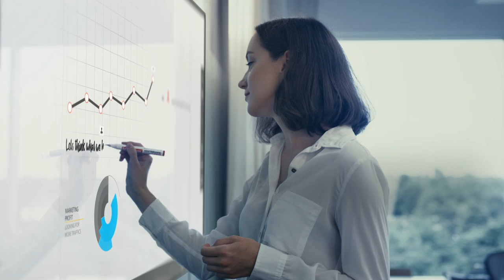2017 Vision Video - Your Future. On Display.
Introducing a new B2B Campaign video in 2017 - "Your Future. On Display.", the messeage platfrom of the video represents Samsung's industry leading technology to create new opportunities, and also means Samsung's total solution offering to covert opportunities into a reality.